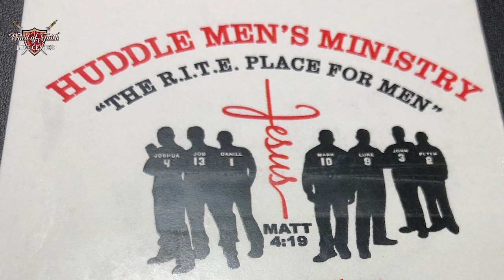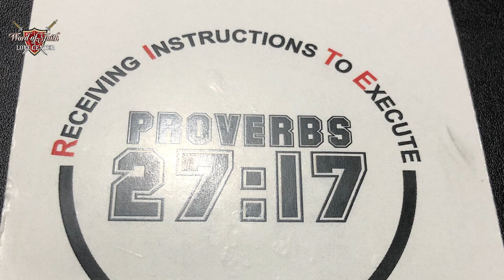3_10_24 Huddle Visuals